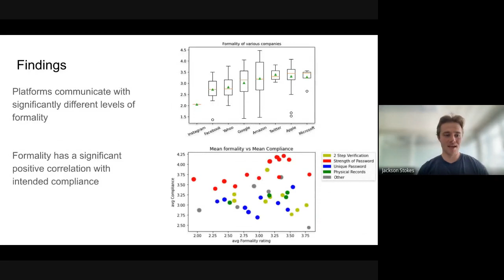How Language Formality in Security and Privacy Interfaces Impacts Intended Compliance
Jackson Stokes, Tal August, Robert A Marver, Alexei Czeskis, Franziska Roesner, Tadayoshi Kohno, Katharina Reinecke

Session: Security Awareness and Phishing

Strong end-user security practices benefit both the user and hosting platform, but it is not well understood how companies communicate with their users to encourage these practices. This paper explores whether web companies and their platforms use different levels of language formality in these communications and tests the hypothesis that  higher language formality leads to users' increased intention to comply. We contribute a dataset and systematic analysis of 1,817 English language strings in web security and privacy interfaces across 13 web platforms, showing strong variations in language. An online study with 512 participants further demonstrated that people perceive differences in the language formality across platforms and that a higher language formality is associated with higher self-reported intention to comply. Our findings suggest that formality can be an important factor in designing effective security and privacy prompts. We discuss implications of these results, including how to balance formality with platform language style. In addition to being the first piece of work to analyze language formality in user security, these findings provide valuable insights into how platforms can best communicate with users about account security.